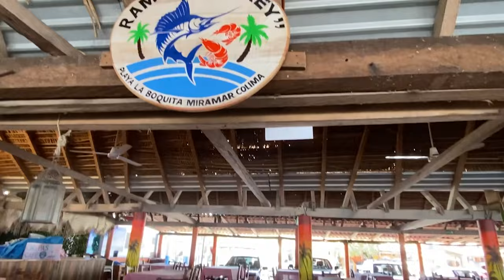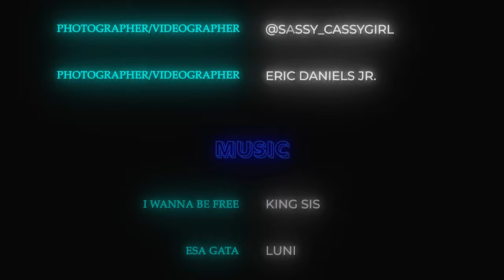EDub50 Snorkeling In La Boquita (Manzanillo, Mexico)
Before we embark on my husband's 5 birthday party week, some of the EDub50 camp decided to go snorkeling. Will we all jump in? Who will get seasick? Will we spot any sea life? Is there room for spiritual growth? Only one way to find out!